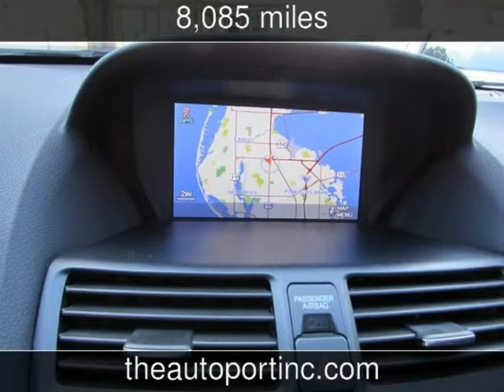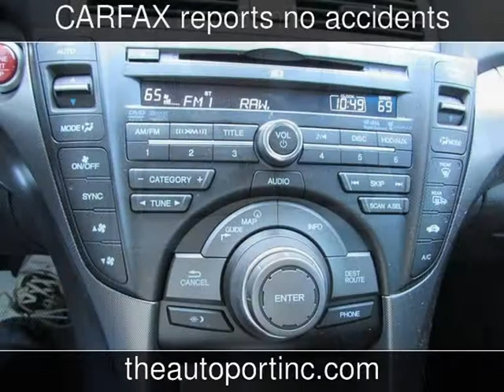2014 Acura TL*NAVI* Tech Used Cars - Clearwater,Florida - 2014-12-06